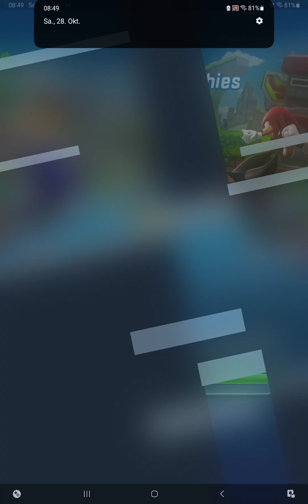latern silver and lucky whisper gameplay